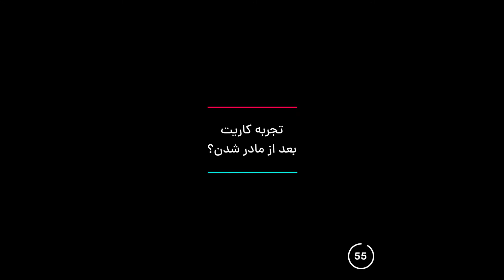60 Seconds with Farnaz Rabieijah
فرناز ربیعی‌جاه (متولد ۱۳۶۰) هنرمند مجسمه‌سازیست که در آثارش روی انسان و روابطش تمرکز دارد. فرناز در رشته‌ی زیست‌شناسی تحصیل کرده و مجسمه‌سازی را در کارگاه پرویز تناولی یاد گرفته‌. او در نمایشگاه‌های انفرادی، گروهی و آرتفرهای متعدد حضوری فعال داشته است.